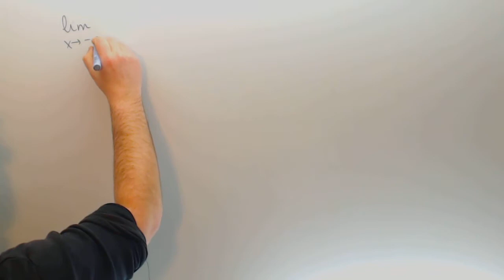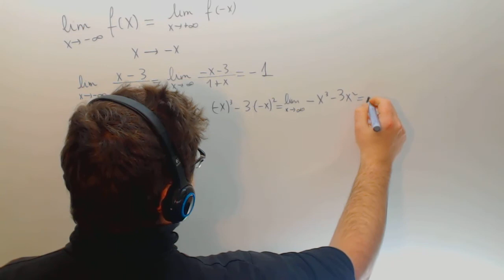Limite cuando x tiene a menos infinito Matematicas 1º Bachillerato Academia Usero Estepona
Limite cuando x tiene a menos infinito Matematicas 1º Bachillerato Suscríbete a nuestro canal en Youtube para ayudarnos a seguir creciendo Academia Usero en Estepona, el centro de formación con más vídeos en Internet del Mundo presenta